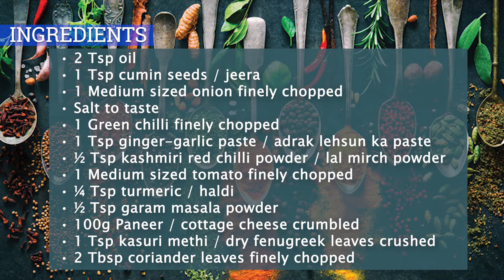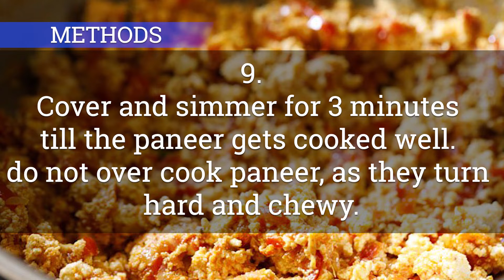Paneer Bhurji Easy Recipe|Quick & Tasty Recipe and It's Benefits| Dhaba Style| Check Nutrition Value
This is the Easy, Tasty, Quick High Protein & Low-calorie recipe of Paneer (Cottage Cheese) in a simple but mesmerizing Dhaba style. It can be added to the diet plan of Diabetes, PCOD, Weight loss, thyroid, arthritis and Weight Gain. You can enjoy it with chapatti, paratha & Bread.

This video gives you a detailed written recipe with nutritional value and also includes benefits in brief.

I hope so you like it!

The nutritional value is given for the uncooked paneer of 50g with 5 g or 1 teaspoon of oil in it.

This is a Written but visual represented Recipe which can be easily understood by people who have hearing issues. Taking small steps to make the world happy place to live in.🤗

Stay happy and fit!!!

Video Designer and editor-
aistudios